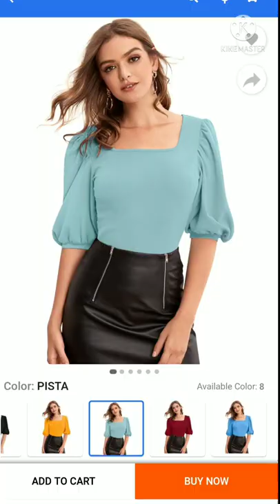illi London top in PISTA colour....